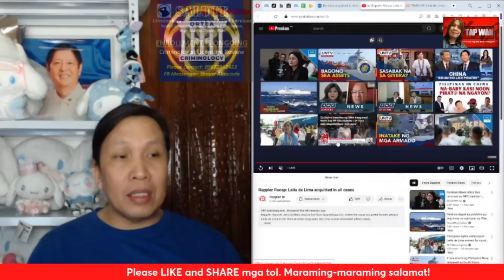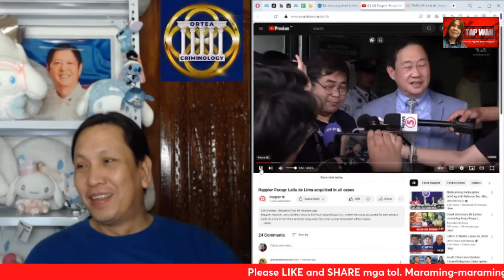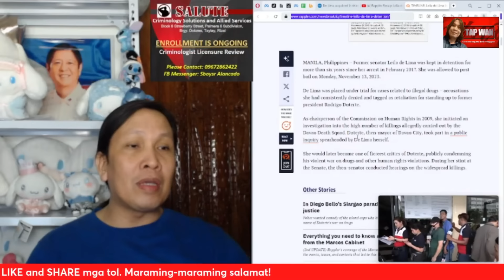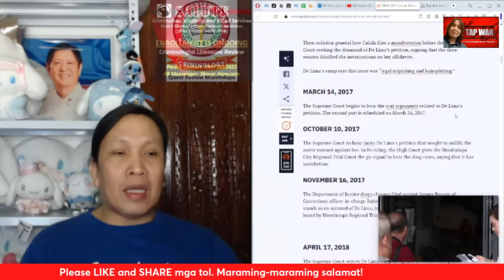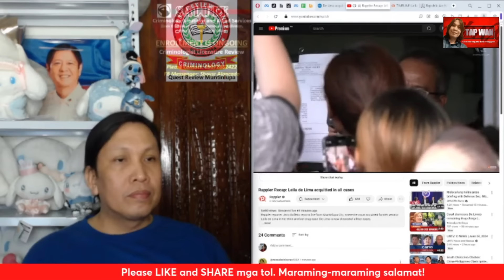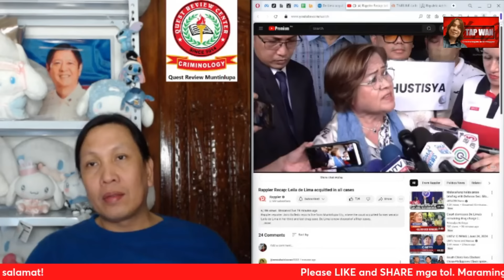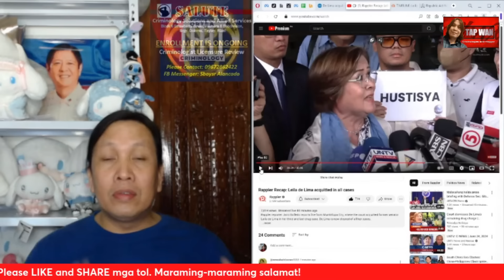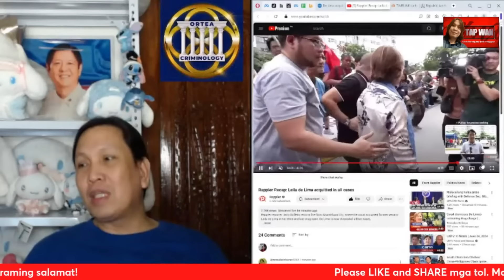Ipapakulong din ba ni Leila De Lima si Rodrigo Duterte tulad ng ginawa ng huli sa kanya?